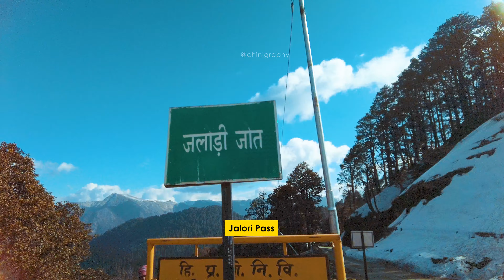Drive in India 🇮🇳 | Shoja to Jalori Pass, Himachal Pradesh | India in 4K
We drive through the snowy road from Shoja to Jalori Pass in Himachal Pradesh, India.

Chinigraphy by Chintan & Nidhisha :
Join us on a visual journey through the beauty of India without words.
Filmed & Edited by Chinigraphy